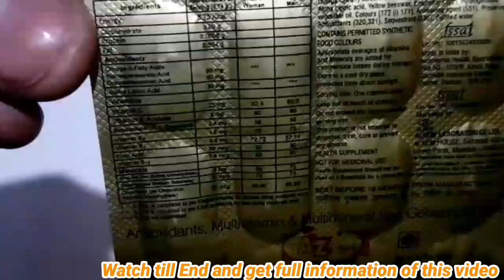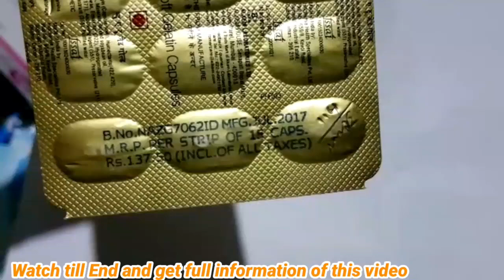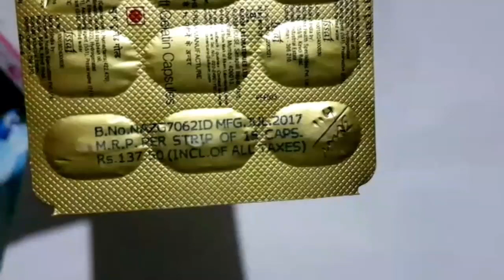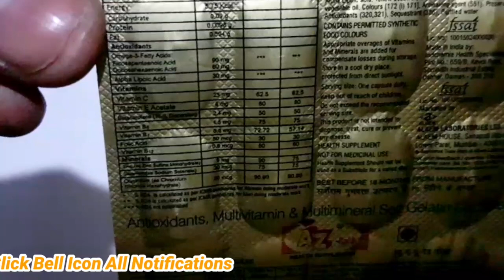AtoZ capsules for energy,immunity,stamina uses and sideeffects review || Medicine Health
Best dandruff
kabasura kudineer

||Medicine Health